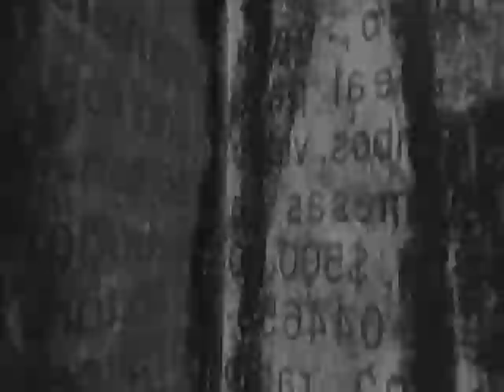Ciudad de periodico (prueba1)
Este es el primer test de una ciudad hecha con textura de periodico (en cinema 4d)